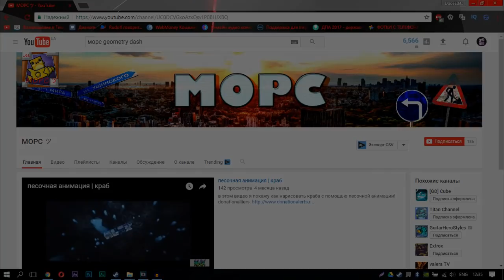Я ПОПИЛ, ГД КУПИЛ. HYPERFLUX, ОЧЕНЬ ЛЁГКИЙ ДЕМОН | Geometry Dash 2.1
До сих пор пробую экспериментировать с контентом, надеюсь вам понравится такой формат и я буду дальше снимать прохождения демонов. В этом видео я прошёл HyperFlux. В связи с тем, что я давно ничего не проходил, сегодня мне было не так легко. ))
Ну а так это почти топ 1 лёгкий демон по сложности.

Тут теги:
Самый лёгкий демон.

Мой ник в Geometry Dash:
➞ DimaNelis
➞ Программы которые участвовали в создании видео:
1) Bandicam (запись материала)
2) Geometry Dash 2.1 (материал)
3) Sony Vegas 13 (обработка видео / звука)
4) Adobe After Effects (обработка видео)
5) Audacity (обработка звука)
6) Photoshop CC 2017 (превью)